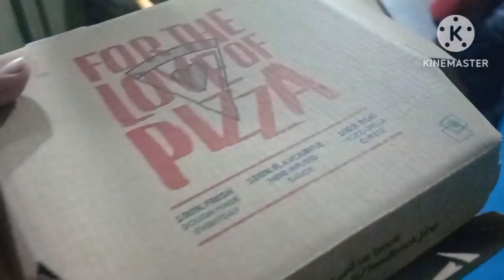HUBBY क्यू हाथ उठाते हे मुझ पे,आज बताती हु!क्या मैने उनको CHEAT किया हे,क्या मे LOYAL WIFE नहीं हु 😭